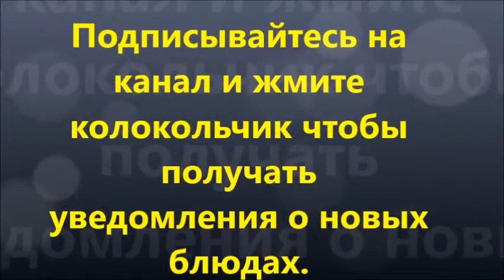Тыква запеченная с яблоками и грушами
БлюдаСтыквой#БлюдаСяблоками#ВкусныйДесерт#БыстрыйДесерт#ОригинальныйДесерт#ДавайтеготовитьсТатьяной

Быстрый и вкусный десерт с запеченной тыквой, яблоками и грушами. Необычное, очень вкусное и полезное блюдо. Готовиться очень быстро. Нужно просто все нарезать и запечь. Приятного аппетита!

Ингредиенты:
Тыква (у меня хокайдо) – 500 г
Изюм - 200 г
Mед - 5 ч.л.
Яблоки - 3 шт
Груши - 3 шт

 Больше блюд с тыквой вы найдете на моем канале